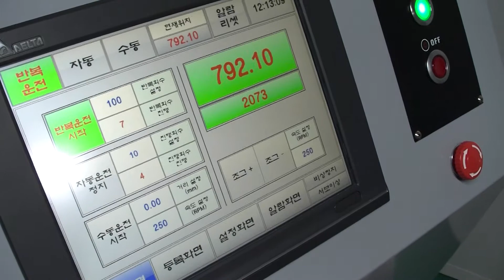Rigid chain actuators, Lpos linear actuators, Lpos Rigid chain technology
It is a rigid chain using the Lpos technology. Lpos chain is controlled using a servo motor or a general motor. The stroke of the actuator is 1.2m, the maximum feed rate is 500mm per second, and the used feedrate is 1000mm per minute.
The allowable load can be manufactured in various ways from 50kg to 5Ton. Please leave daily inquiries about chains or actuators or purchase inquiries.